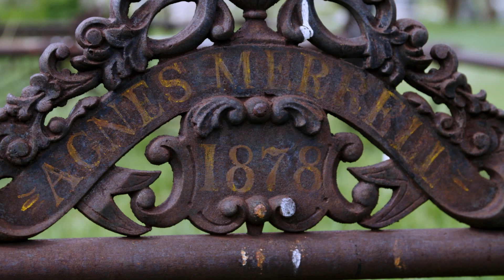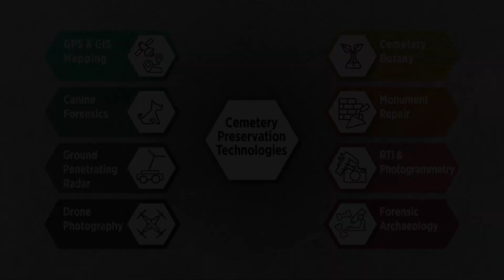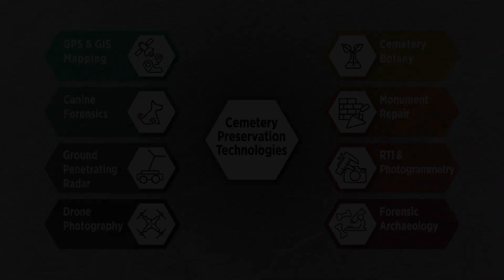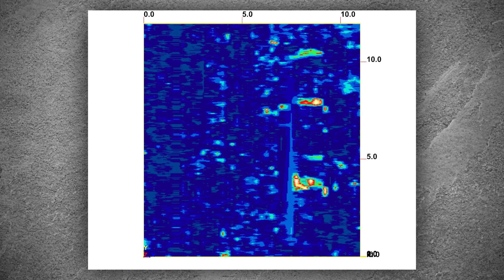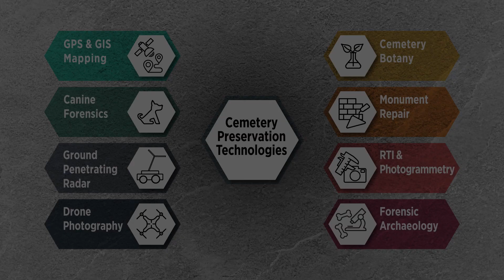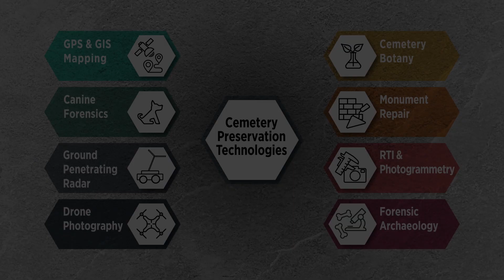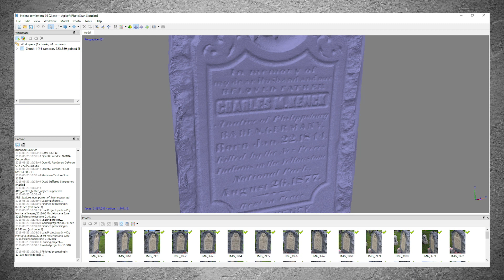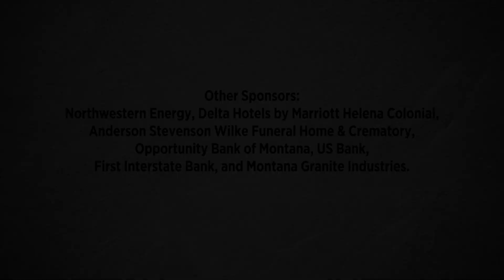Using Technology for Cemetery Preservation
Learn more about the tools and technologies available for historic cemetery preservation.

Cemeteries provide a lasting reminder of earlier generations, but are often in a state of neglect and disrepair. However, there are several innovative technologies available to help locate, map, protect and preserve these sacred spaces.

The Montana History Foundation would like to thank all of the experts who participated in this training video and in the Cemetery Preservation Workshop that was held June 2018.